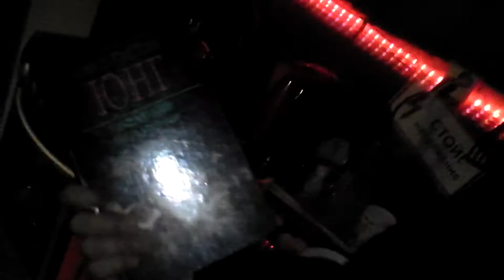03-17-2012 - друг Митя "Лизард"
Москва, 2012

в квартире у Миши "Шатуна"...